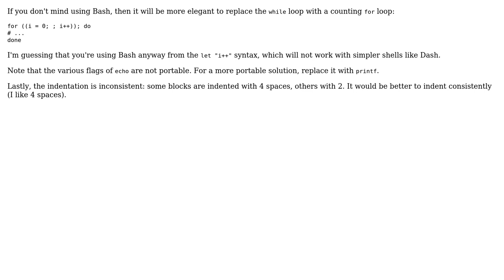Pausing script while waiting for Docker container and printing updates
With thanks & praise to God, and with thanks to the many people who have made this project possible! | Content (except music & images) licensed under CC BY-SA | Music | Images & others | With thanks to user Nathan Arthur user janos user 200_success and the Stack Exchange Network Trademarks are property of their respective owners. You are responsible for your own actions.